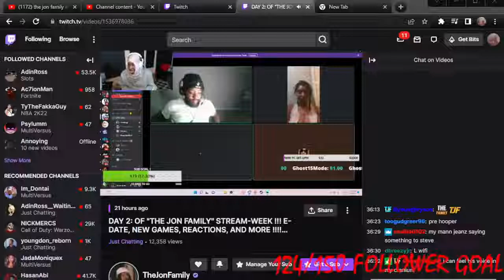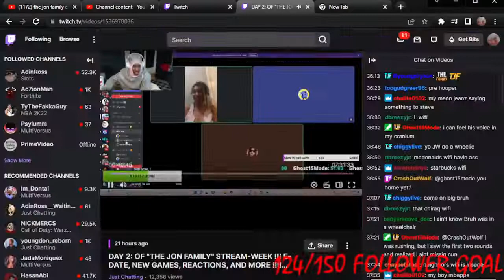CHICAGO TWEAKER GOES ON HIS FIRST E-DATE HOSTED BY THE JON FAMILY- ROUND 1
WASSUP YOUTUBE WE BACK WITH SOME REACTIONS W/CHICAGO TWEAKER GOES ON HIS FIRST E-DATE HOSTED BY THE JON FAMILY